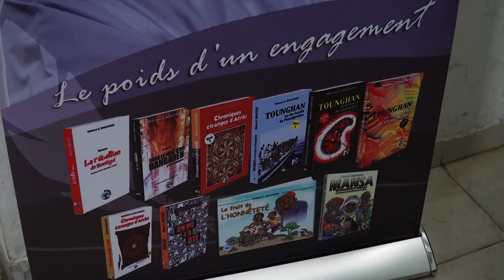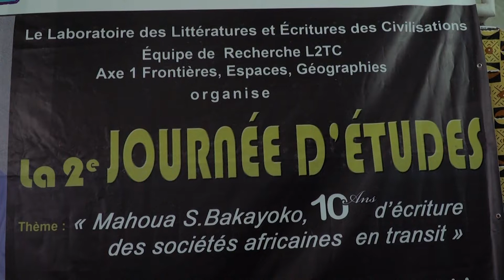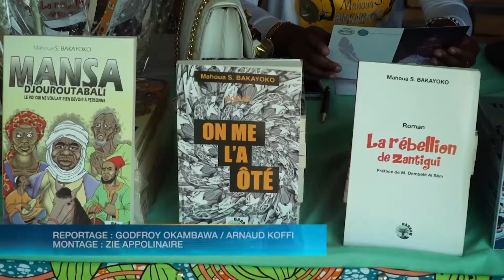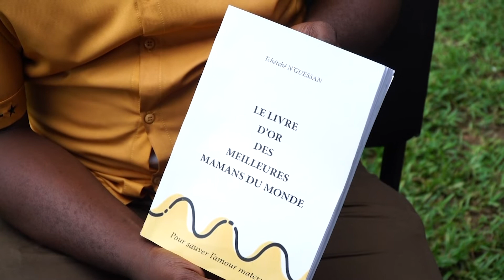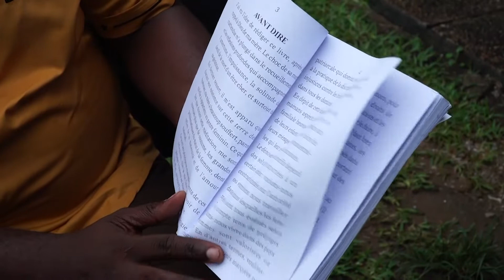La Page Culture du 19 novembre 2022 avec Tchétché N'Guessan